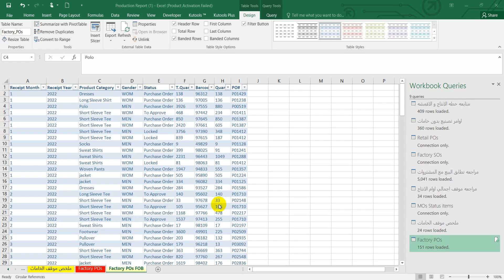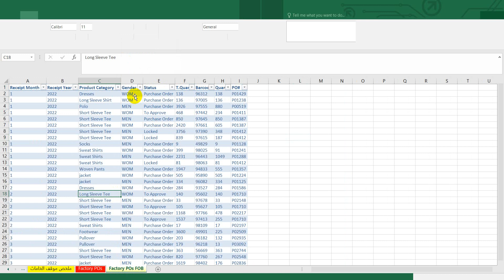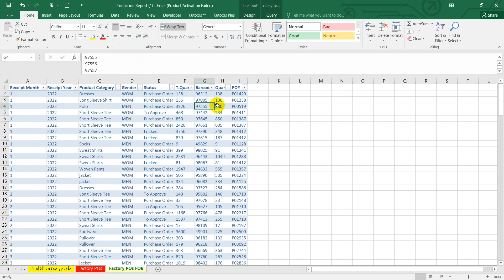FOB Orders Factory POs مراجعه اوامر الفوب (Production Report 2)